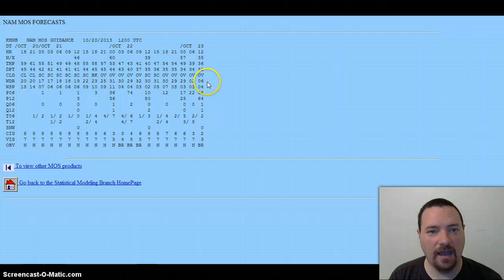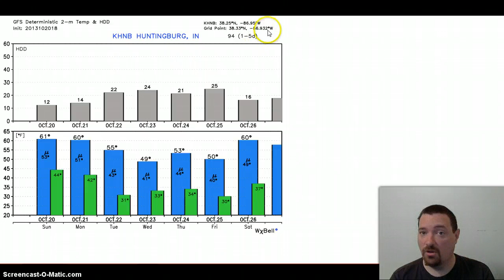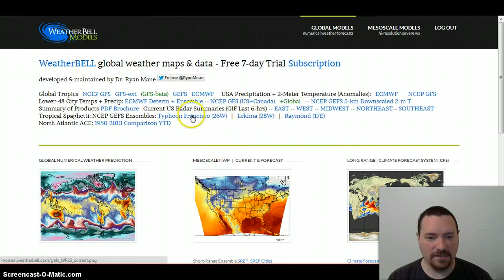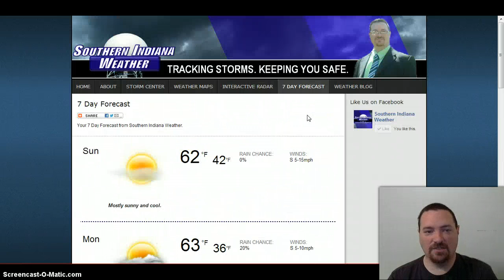Long Range Forecast Update 10-20-2013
Southern Indiana Weather Meteorologist Michael Wilhite discusses the potential for the first snow in the area, along with some very cold temps over the next two weeks.